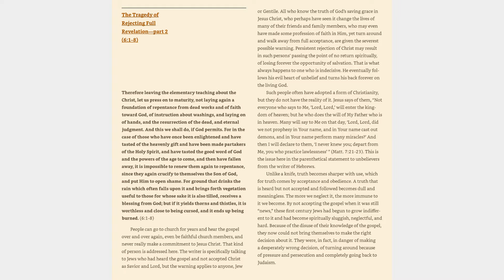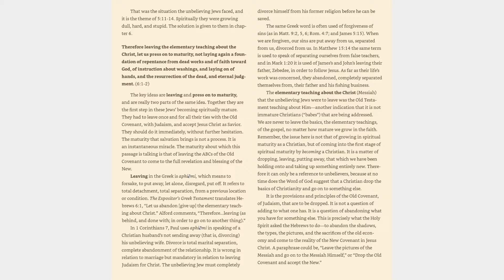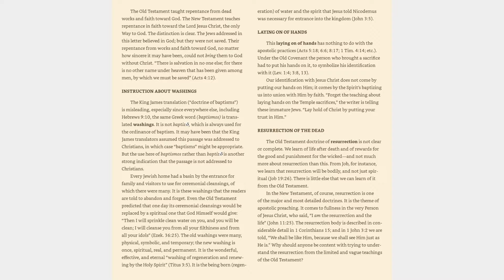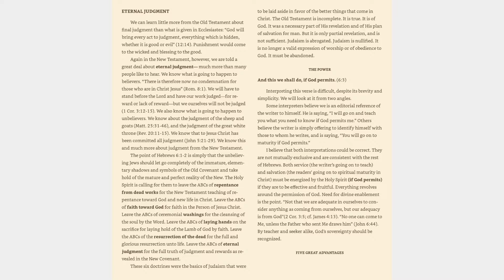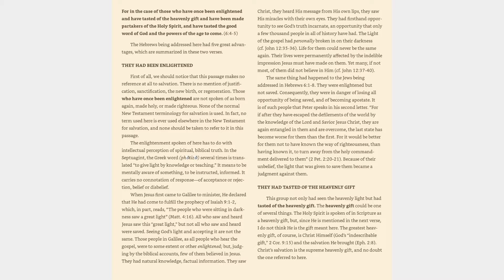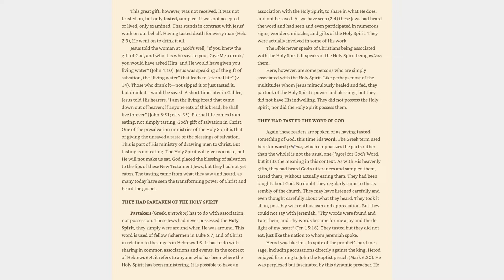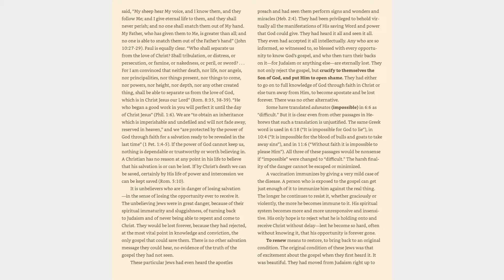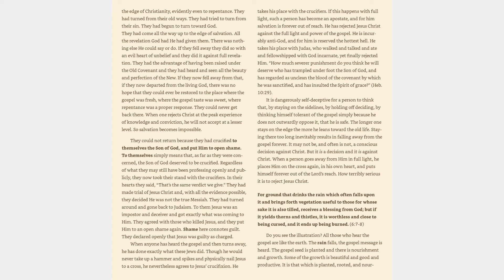Hebrews 6:1-8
Bible study of Hebrews.